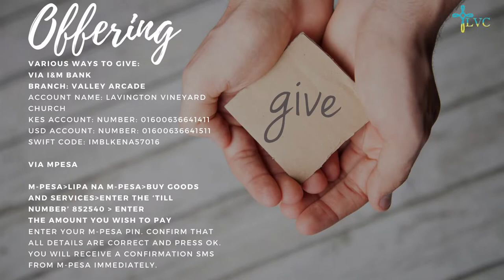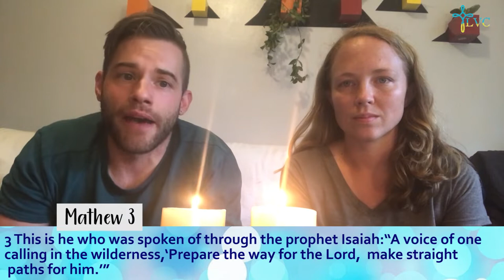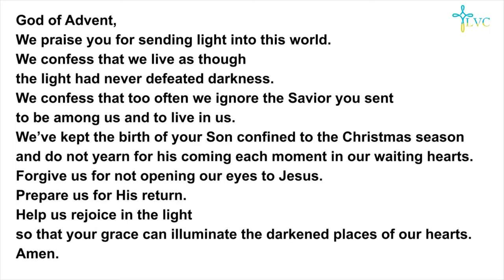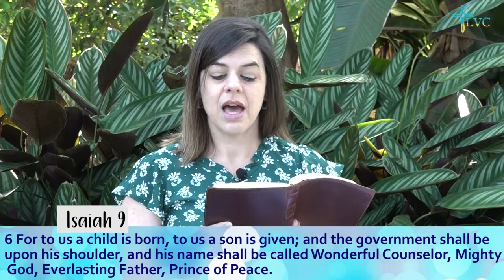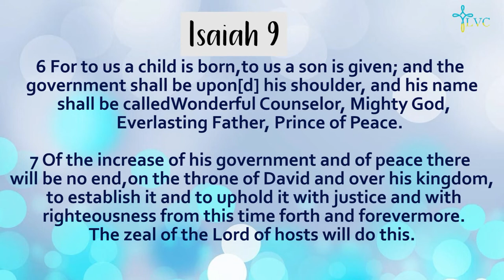Isaiah: Prophet of Advent - Isaiah 9:1-7 - Sarah Arensen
Sarah Arensen starts us off on our Advent series 'Isaiah: Prophet of Advent' sharing the word from Isaiah 9:1-7. Be blessed as you listen.

Follow the link below to listen to this Sunday's Worship Special 'Go Tell It on the Mountain by Tohru Feat. Harry Antoine

Hey Parents, The children's video lessons for this season of Advent from the JSB with Teacher Claire continue this Sunday from 9:30am. and the Advent Craft video via this

Children can also listen to the songs from the JSB curriculum put together by Teacher Claire via this

If you'd like to pray with someone, the Zoom Prayer Room will be open from 11:00am - 11:30am via this